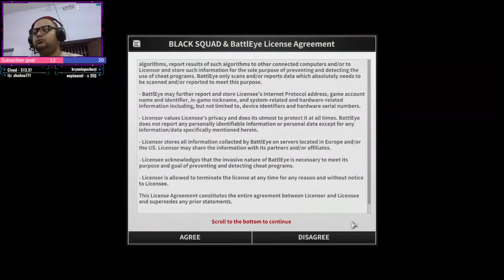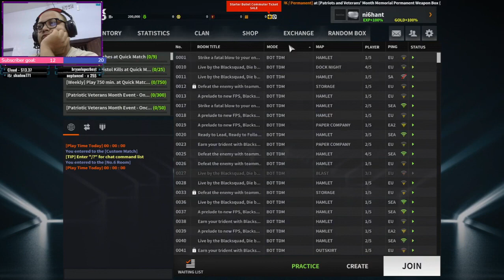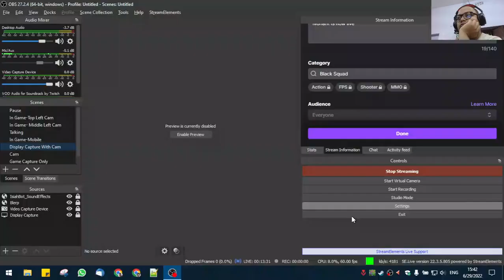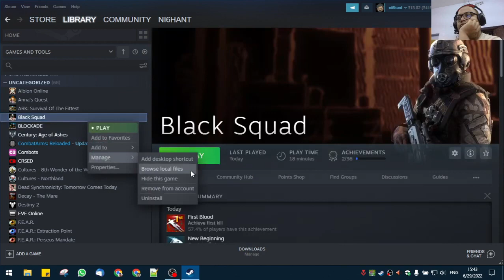Black Squad on Potato Laptop Nvidia 740M Gameplay with Streaming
Or just use links at the bottom of all those pages to buy whatever you want.